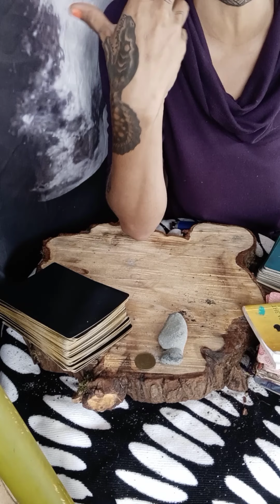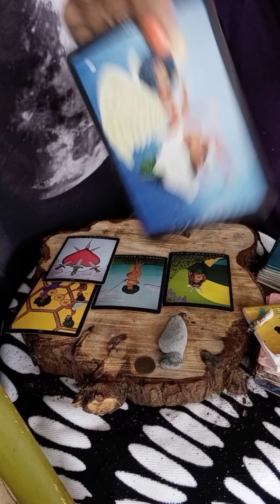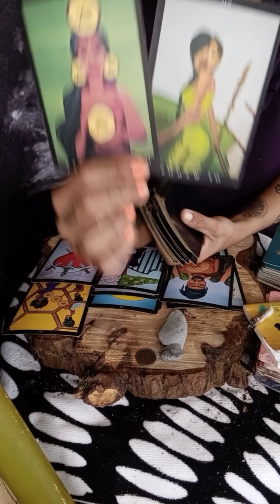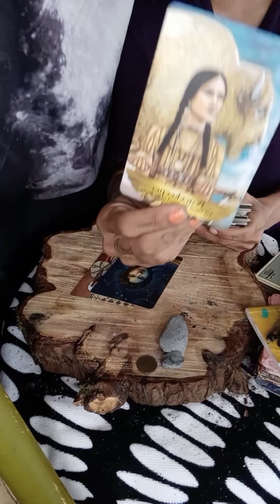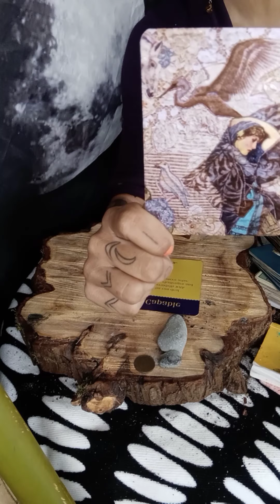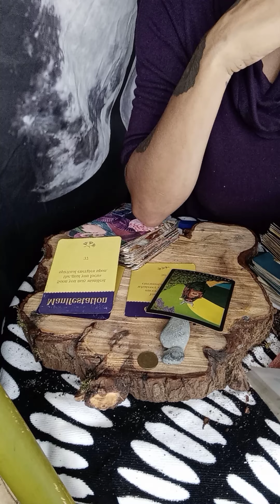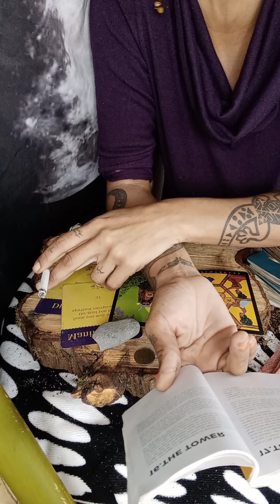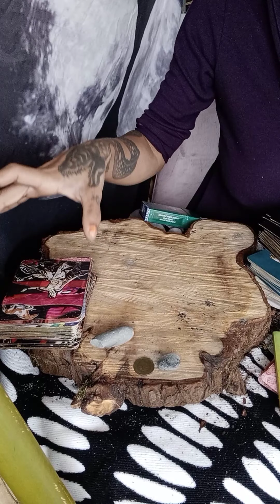CALLING BACK YOUR POWER .WHO DO YOU WANT TO WEATHER STORMS WITH?